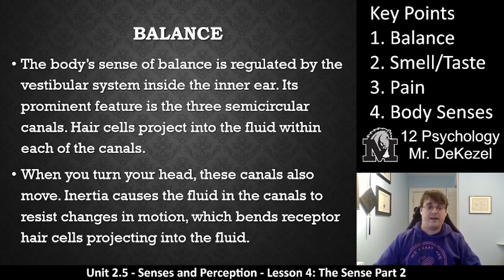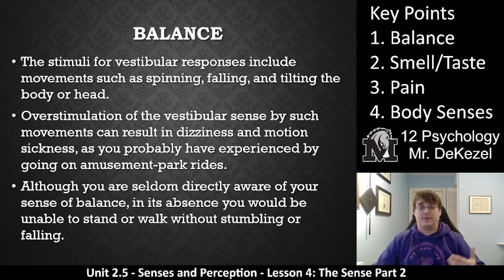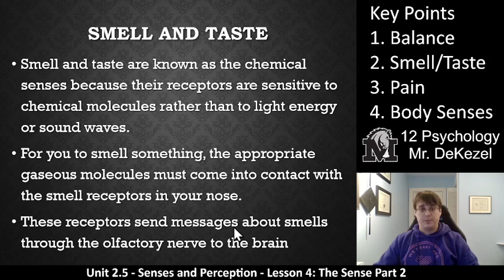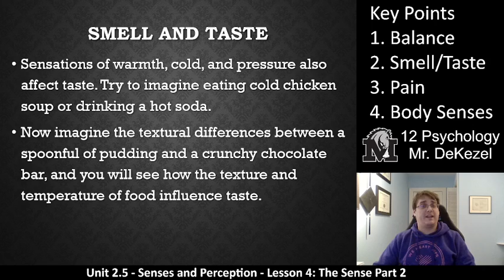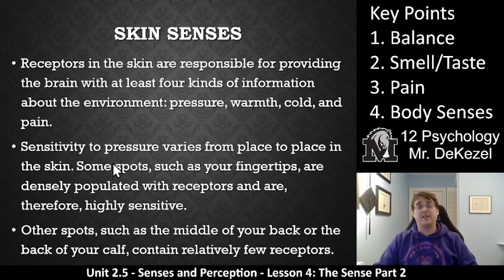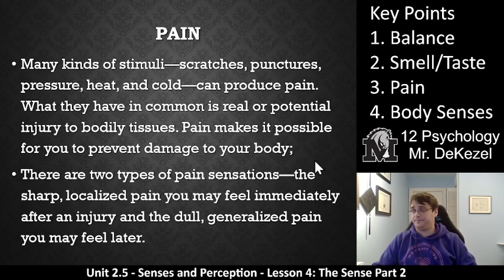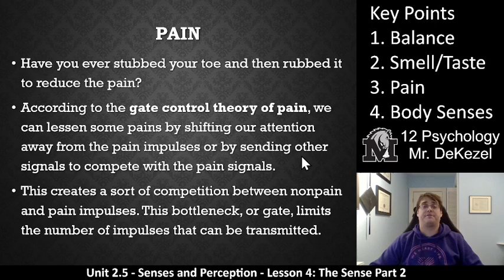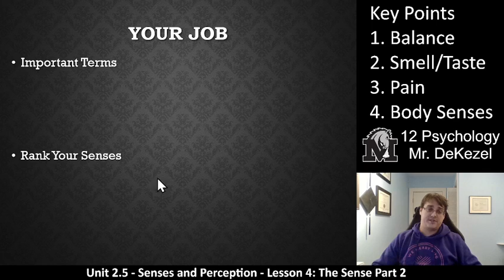Lesson 4 - Senses Part 2 - 12 Psych